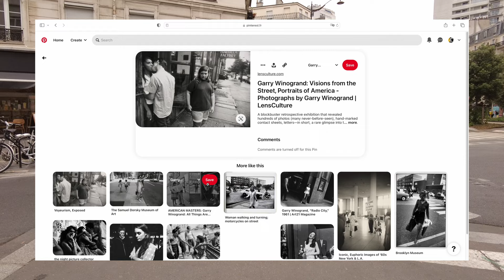How to take photos like GARRY WINOGRAND - (Pov Street Photography Session)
✪ TIMESTAMPS
00:00 Gary Winogrand Shooting Style
01:54 Pov Street Photo Session
07:23 What I learned

✪ Please, take care of yourself and your beloved ones ✨🙂